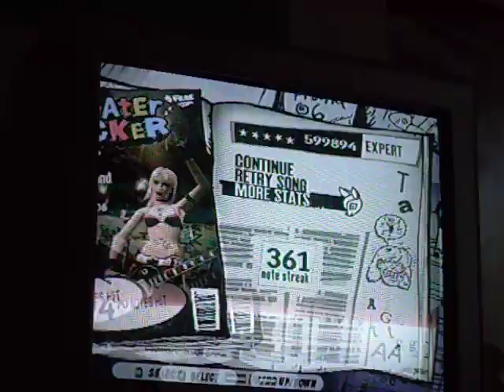Operation Ground and Pound 599k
This was my 5th try.